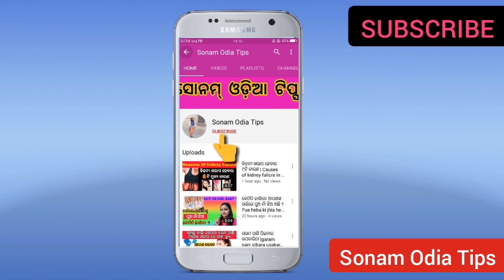Heartburn and Acidity during pregnancy | Sonamodiatips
Heartburn and Acidity during pregnancy. sonamodiatips. gas in pregnancy in odia. acidity in odia.